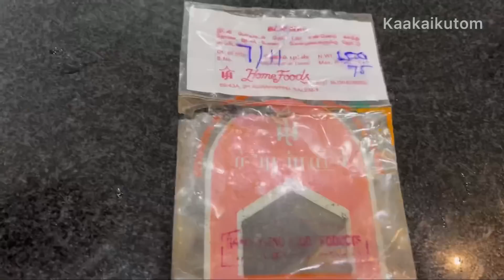ஆனியன் ஊத்தாப்பம் & முதல் முறையாக முள் சீதா சாப்பிட்டோம் masala dosa 🍀🍚